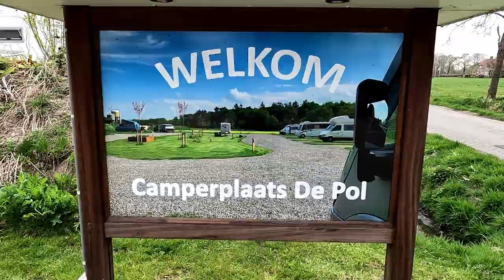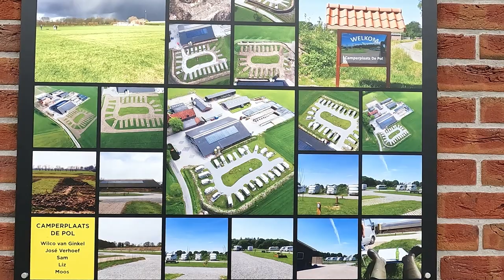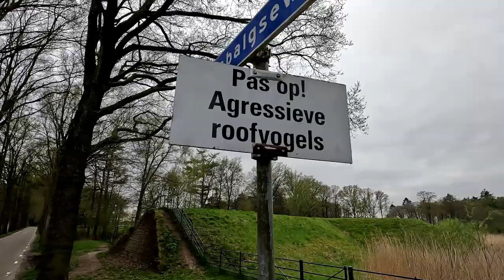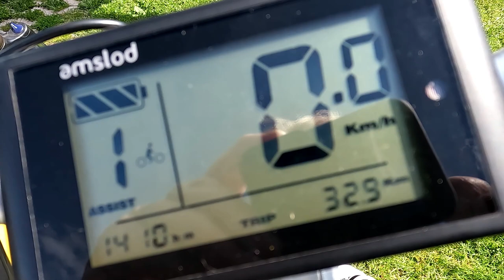#7 2022 - Scherpenzeel en bevalling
Tijdens de paasdagen zijn we het weekend naar de camperplaats "de Pol" in Scherpenzeel geweest. Hier hebben we de mooie route Grebbelinie midden gefietst en zijn we bij een geboorte geweest.

Muziek via Youtube studio